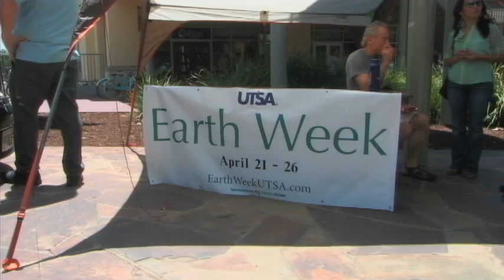Earth Week (2014)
Video was made to capture Earth Week in San Antonio, April 2014.